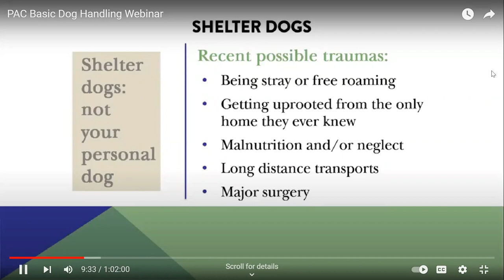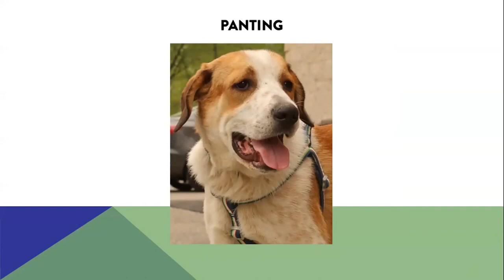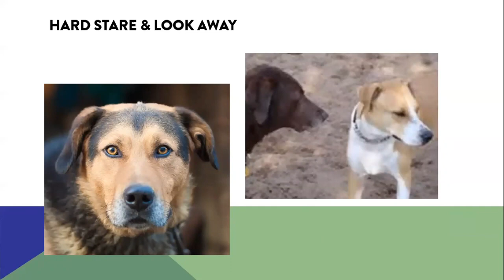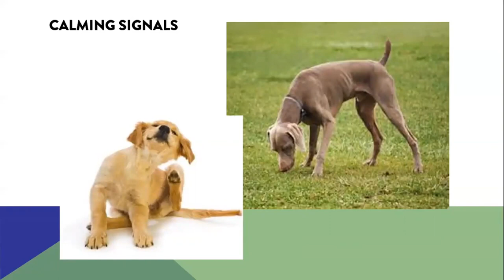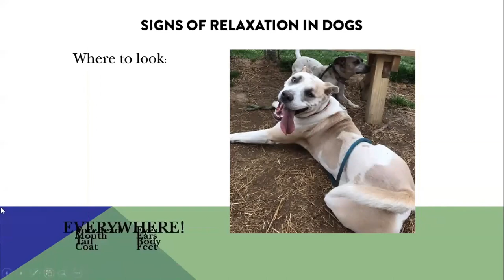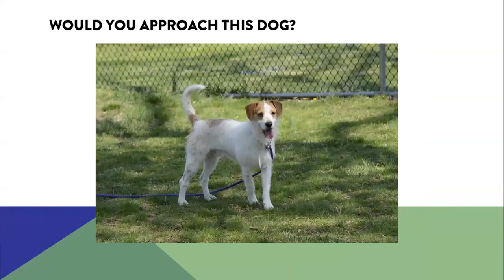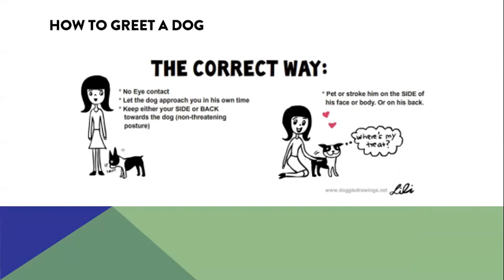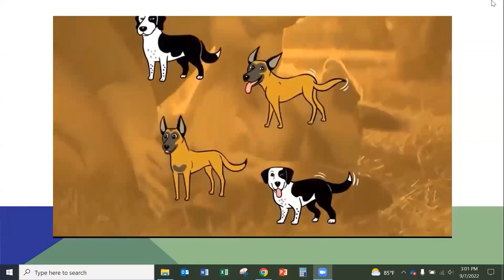Basic Dog Handling & Behavior Webinar